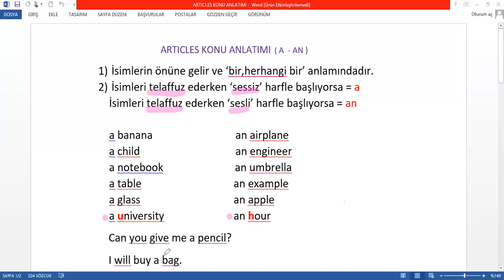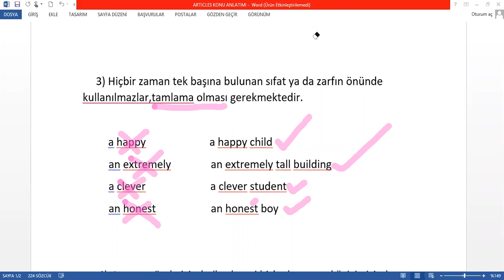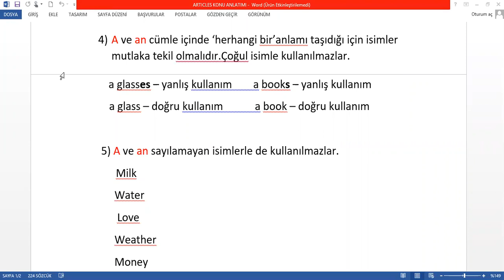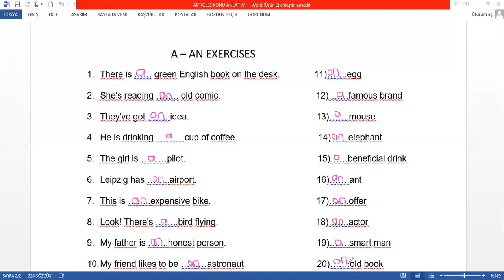SIFIRDAN PRATİK İNGİLİZCE #1 - ARTICLES ( A / AN )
Sıfırdan İngilizce öğrenmeye başlamaya ne dersiniz? Cevabınız evetse Bu seri yi takip ediniz.. Sil baştan başlamak gerek bazen.. 🎈ingilizceögreniyorum

Merhabalar..Yıllardır genel İngilizce ve sınava hazırlık üzerine Öğrenci Koçluğu yapmaktayım. Aynı zamanda da üniversitede yüksek kariyerime devam etmekteyim. Her hafta faydalı içeriklerle karsınızda olacagım.

Video hoşunuza giderse lütfen beğeniniz..Diğer videolar için takipte kalınız...